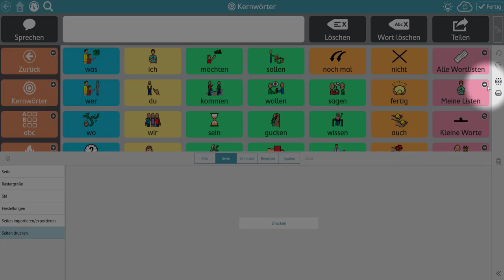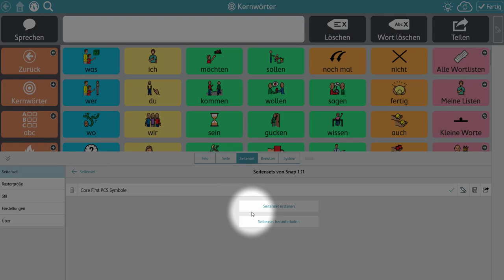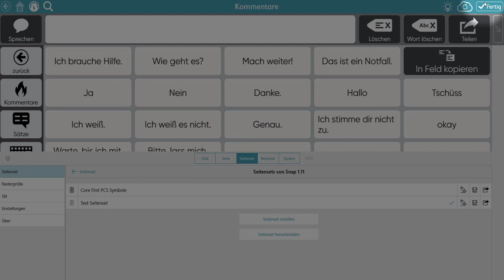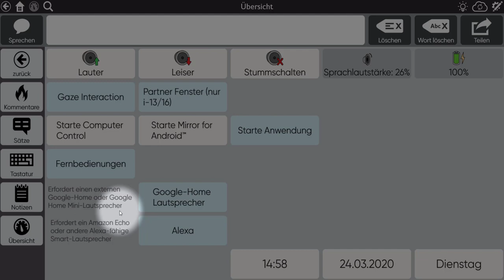TD Snap - Update auf Version 1.11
Dieses Video zeigt die wichtigsten Neuerungen in TD Snap Version 1.10. Weitere Informationen zu Snap Core First finden Sie